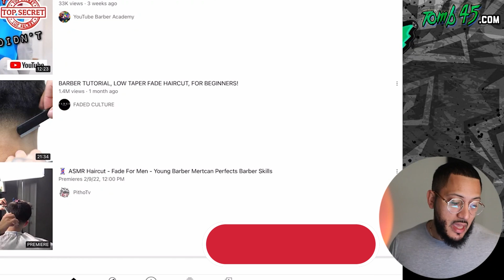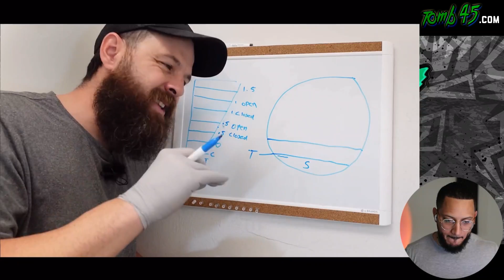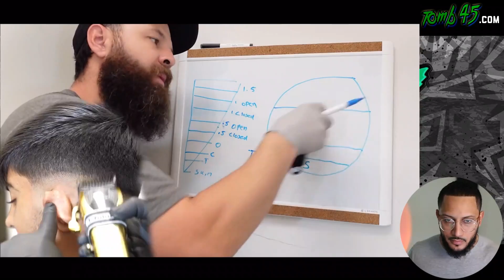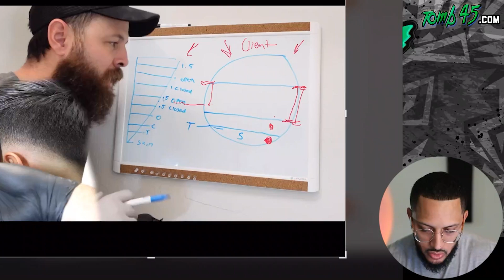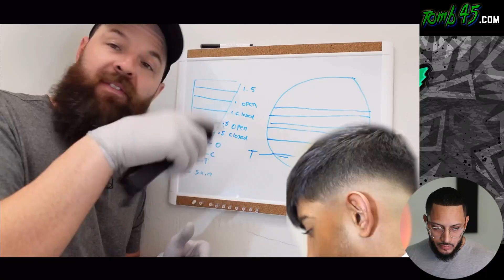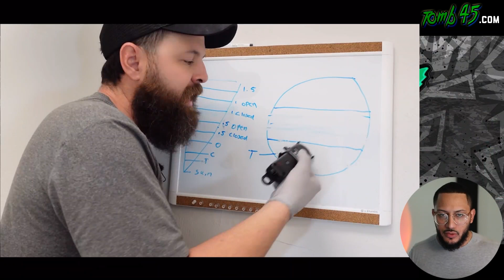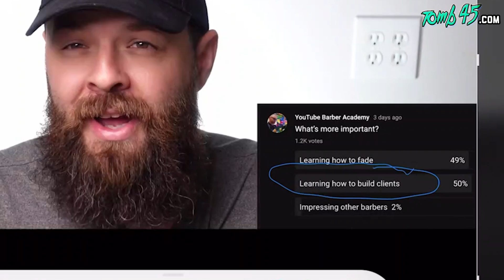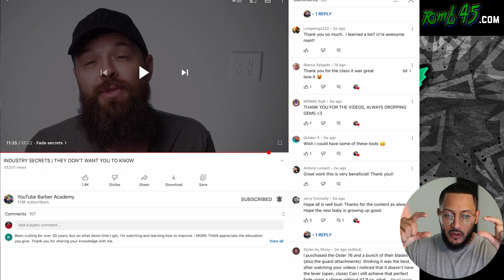How to fade secrets!